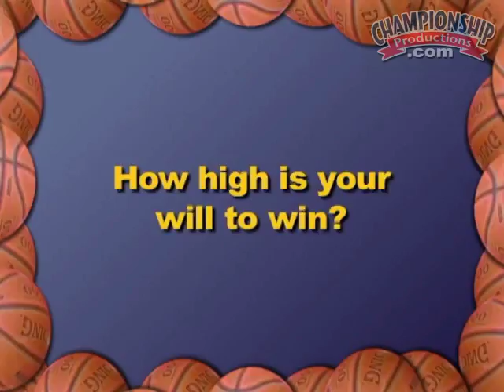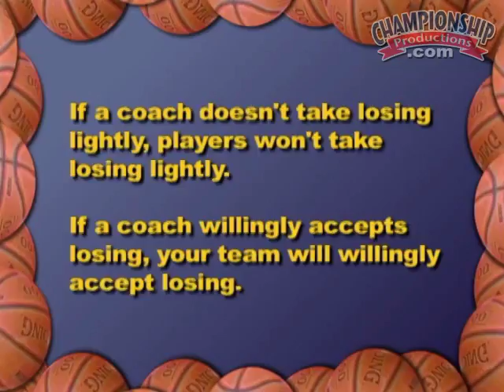Eric Musselman on the "Will to Win" in Sports!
with Eric Musselman,
University of Nevada Head Coach;
2018 Sweet 16;
2018 MWC Coach of the Year;
Back-to-Back MWC Regular Season Champions;
former Head Coach for the Golden State Warriors and Sacramento Kings;
2012 NBA D-League Coach of the Year

If you've enjoyed our videos on YouTube, please visit our to see our entire collection of over 2500 full-length instructional videos featuring renowned, Hall of Fame authors, in over 20 sports - acclaimed coaches like: Mike Krzyzewski, Clyde Hart, Mike Candrea, Geno Auriemma, David Marsh, John Dunning, Gary Gait, Tom Izzo, Russ Rose, Gregg Popovich, Dan Gable, Mark Dantonio, and more (over 900 different authors!)